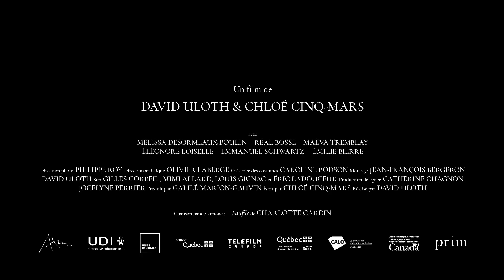Dérive (David Uloth) - Bande annonce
Bande annonce du film Dérive, réalisé par David Uloth sur un scénario de Chloé Cinq-Mars - En salle au Québec le 8 mars 2019.